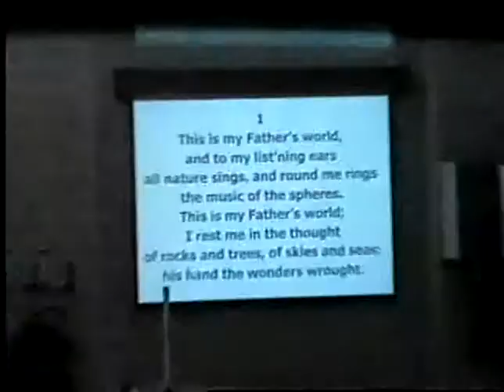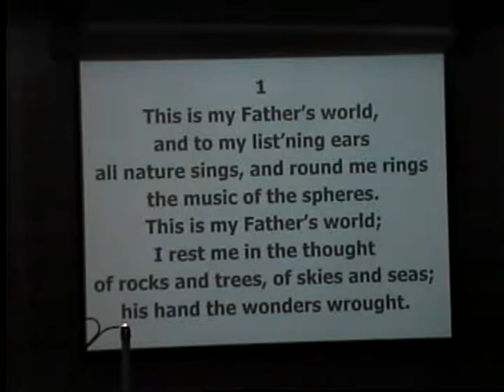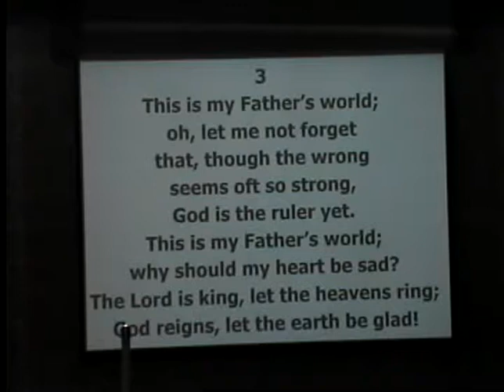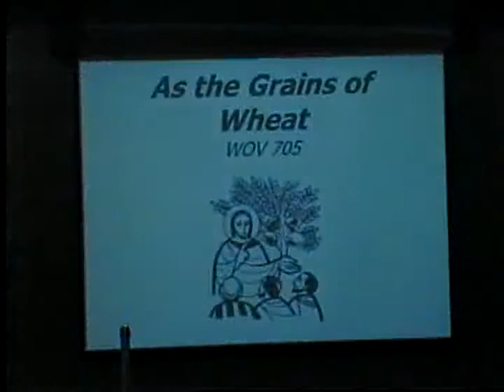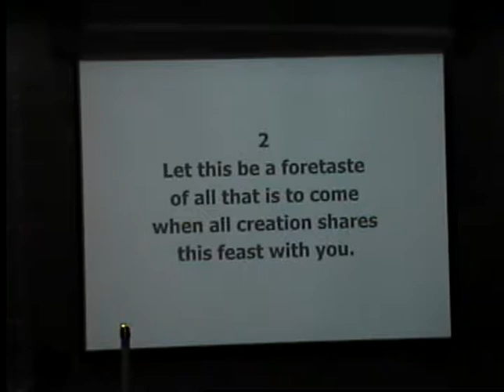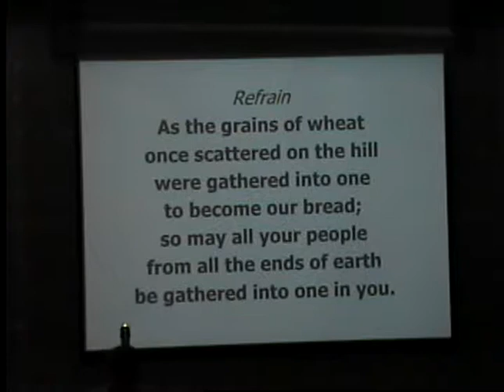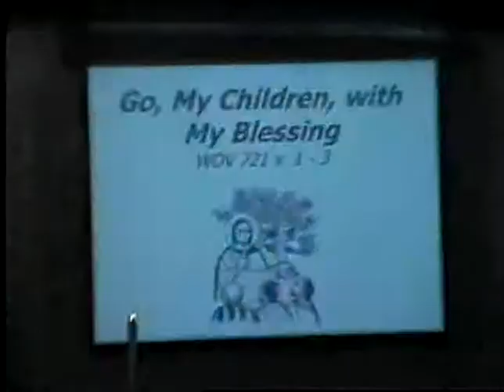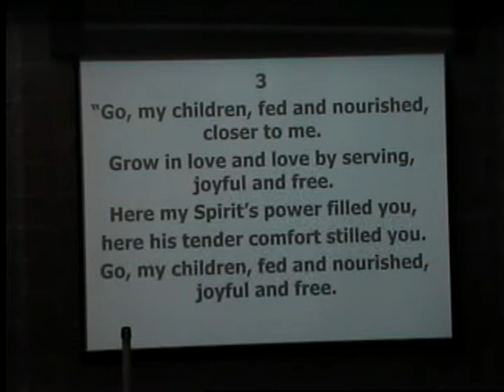June 17, 2018 Sunday Worship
Lesson - Mark 4:26-34, Preacher - Pastor Stuart Dornfeld